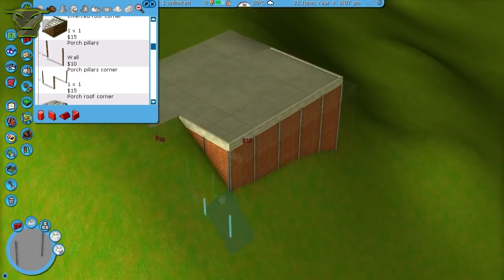RCT3 - Building The Default Park II - Episode 15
Hi there!
This is a RCT3 Let's play series, in which we'll build a new No Custom Scenery (NoCS) park similar to Birch Plains, one of my most popular parks (downloaded over 2200 times). During this series I show you in timelapsed videos how and what I create.